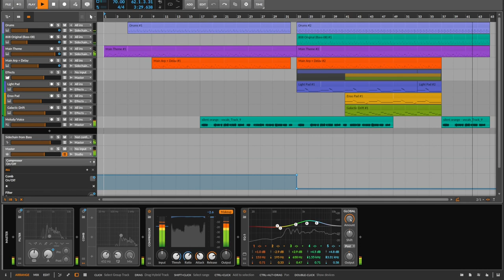silent orange (demo)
vocals: Eleanor Forte lite (Synthesizer V Studio - Basic Edition)

Walking alone an orange road
Only the wind whispers a tone
The rustling of the leaves spell out depressing melodies
If you were here, would I still be alone?

Spread out with the birds in the sky
Run with the wind and fly

Fall down with the leaves below
Away I go, but nowhere to go

The rustling of the leaves spell out depressing memories
If I were there, would you still be alone?

Roll o'er the waves underneath
Rain down with the drops and breathe

Away you go, just somewhere to go